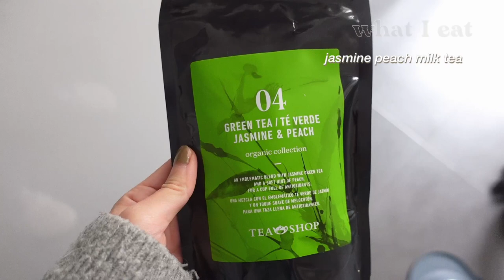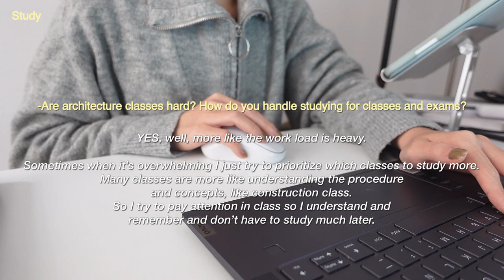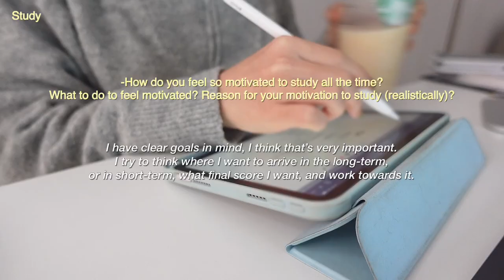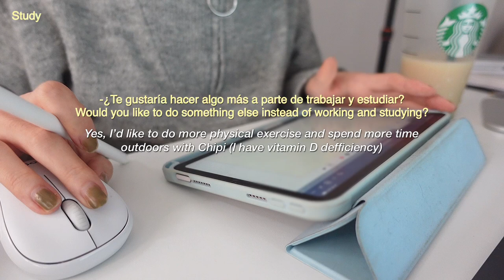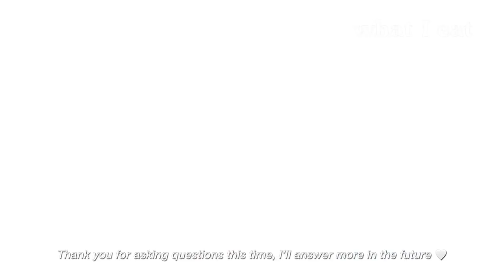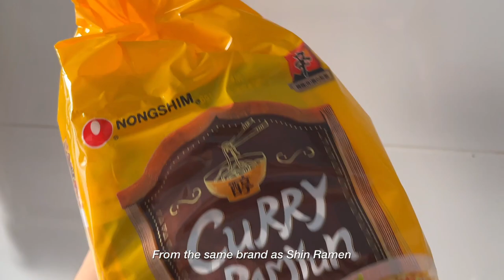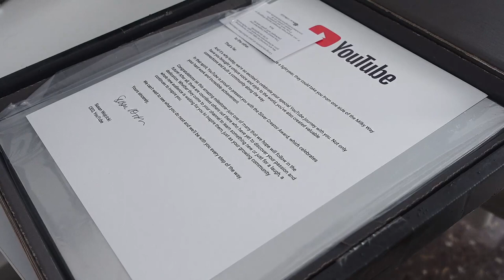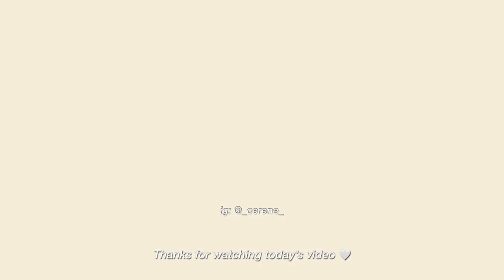Q&A pt 2, exam tips, study motivation, architecture classes and work, religion | what I eat vlog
Open CC

Chapters:
00:00-08:29 Q&A
08:29-11:03 What I eat
11:03-12:03 Unboxing Youtube Silver Play Button

Safe week and take care!
Cerene

product links:
-Reusable coffee capsule for Essenza Mini

Daystar - SOSO